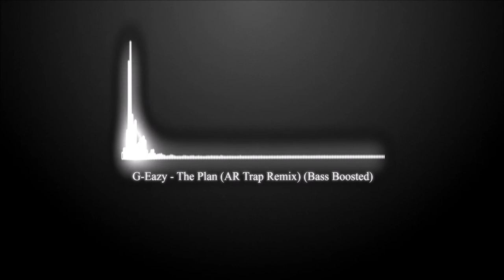G-Eazy - The Plan (AR Trap Remix) (Bass Boosted)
Follow AR

I will remove your work of the channel as soon as possible.